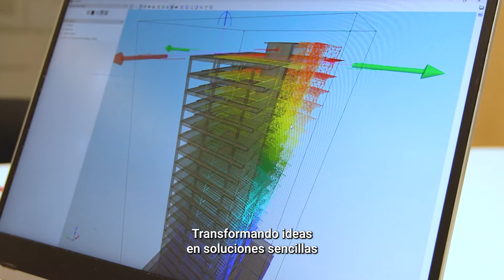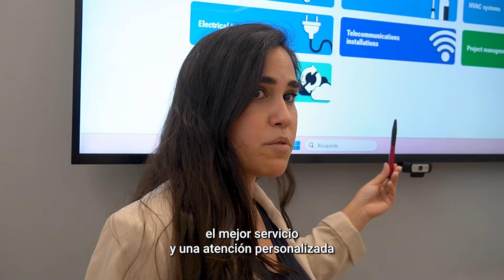Somos CYPE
En CYPE llevamos más de 40 años transformando el sector AEC.
Lo que comenzó siendo una simple idea, hoy es una realidad: un software BIM al alcance de todos.
Creemos que la innovación nos acerca a un futuro más eficiente, por eso, estamos presentes en más de 100 países con nuestras soluciones personalizadas para profesionales, estudiantes y fabricantes.
CYPE es más que tecnología: somos un referente en la digitalización del sector de la arquitectura, la ingeniería y la construcción.
¡Acompáñanos a construir el futuro que imaginamos!